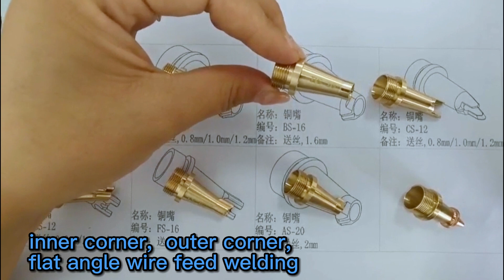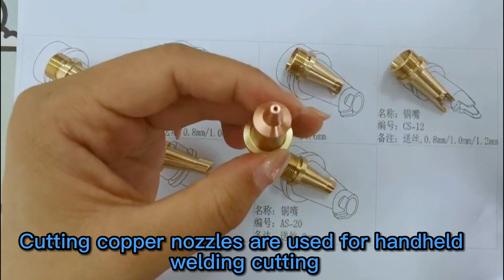15 Copper nozzle model and application introduction